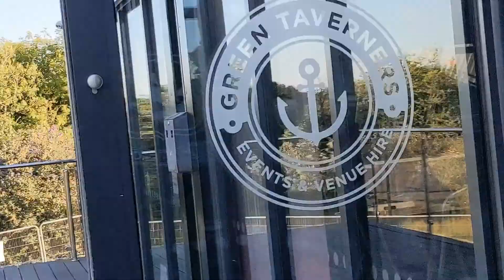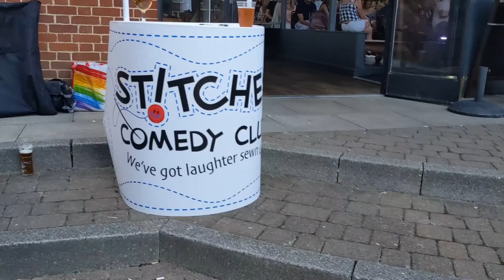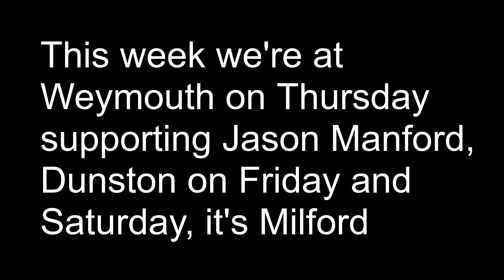we10722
Plymouth and Knowle Village, thanks for hosting our cocking about. Was a pleasure. Come and see us somewhere else please.
x